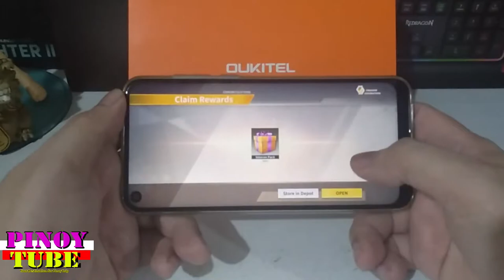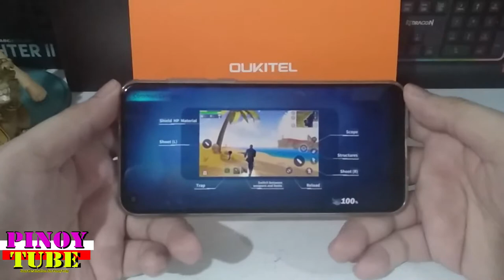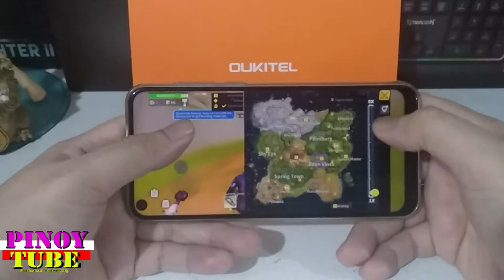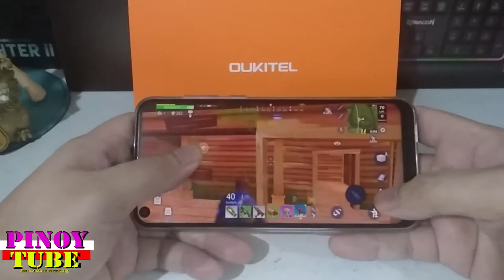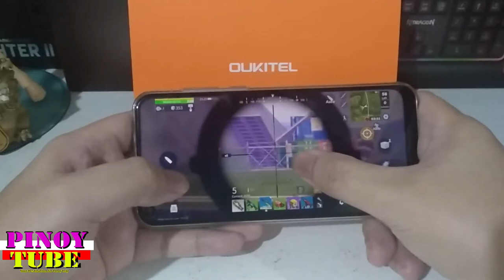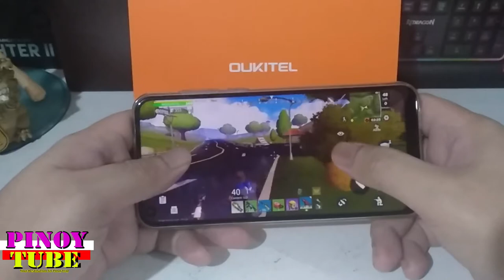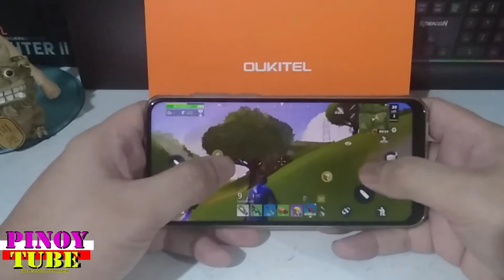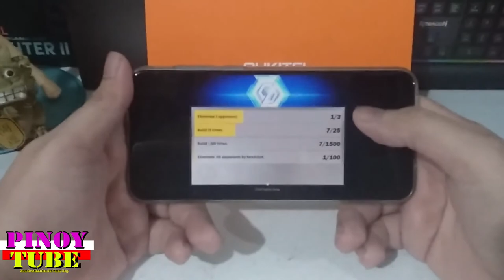Oukitel C17 Pro Gametest Creative Destruction - Pinoytube